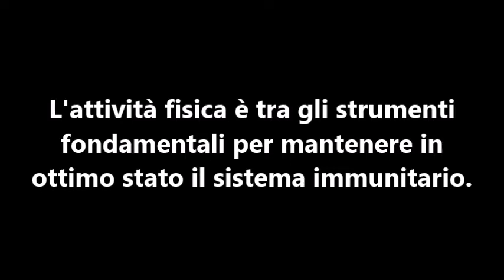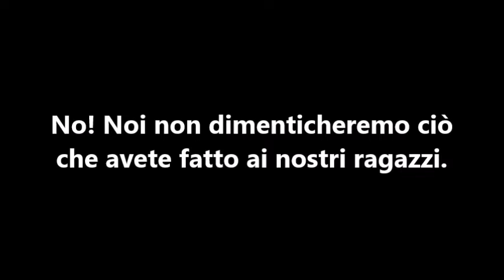pernondimenticare - Sport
Campagna video che sta girando sui social e che condivido volentieri anche io.